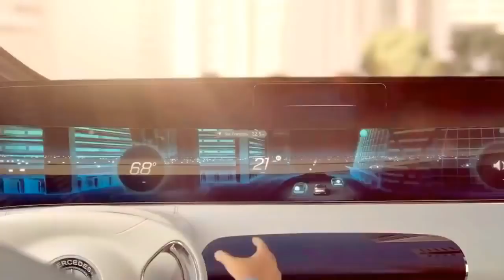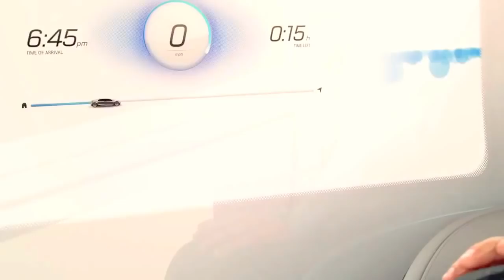Life in the Future!!!